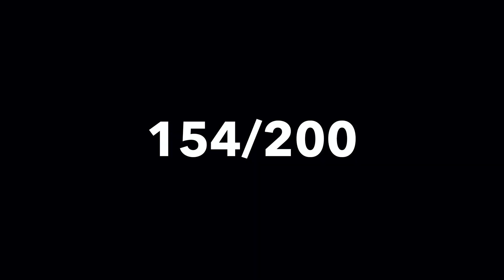ZONA 18 GUATEMALA!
Diego Arango